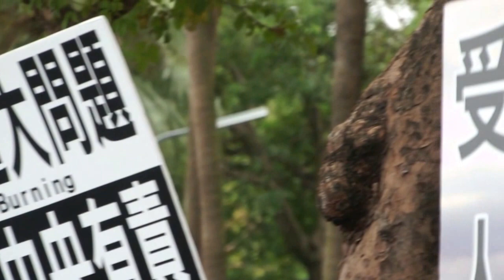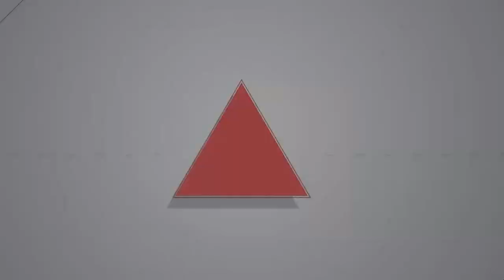2015.10.31. 萬聖夜反空汙 不要糖果只要好空氣：楊子慶演唱《青空望想》